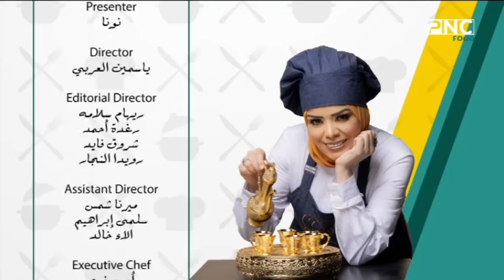البلدي يوكل مع الشيف نونا | أرز الريزو - دجاج ستربس - الكول سلو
حلقة برنامج البلدي يوكل - الثلاثاء 22 أكتوبر 2024
يذاع يوميا على PNC Food الساعة العاشرة صباحا